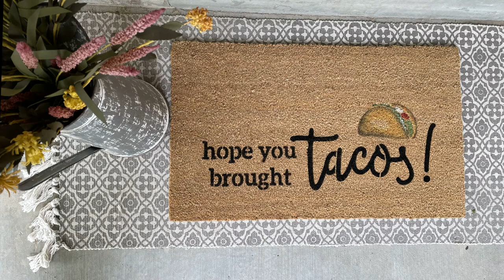Stencil a Door Mat! Taco Stencil - How To!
How-to videos on stenciling, unique creations and great ideas.  Join us for bi-monthly tutorials for all skill levels...beginner, intermediate, and expert.  If you are looking at starting your first stencil project, or are a seasoned veteran, we have the training videos for you!  We are always looking for contributors to show different and unique ways to stencil.  Join our Facebook Community and see other creations from crafters around the world.